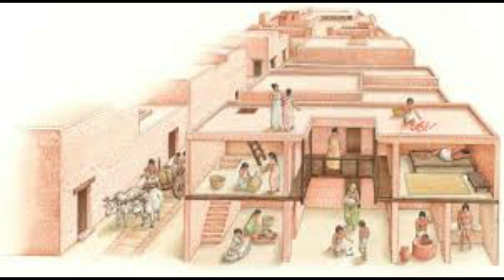Tareekh e Hind – part 4